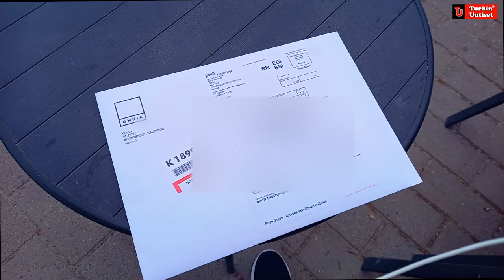Bu güzel havada kendimi dışarı attım / Turkin Uutiset ᴴᴰ